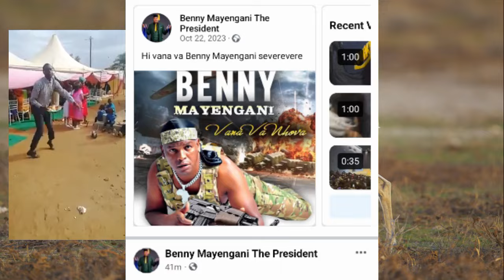Benny Mayengani 2024 Utava a kombisiwe mona eka Gaza 🤷🏻‍♂️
Benny Mayengani u le kutirheni Kahle swinene a hi n'wuvhoteleni atava cakanyetela.